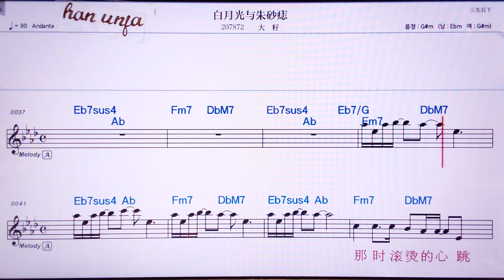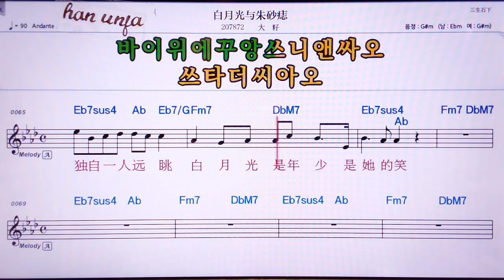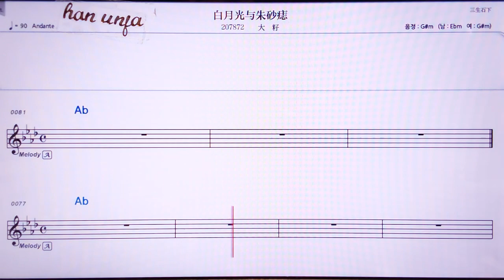💖바이위에꾸앙위쭈싸쯔/따즈 👍MR,유투브 노래방, 가라오케, 악보, 코드, 가사 ,Karaoke,반주